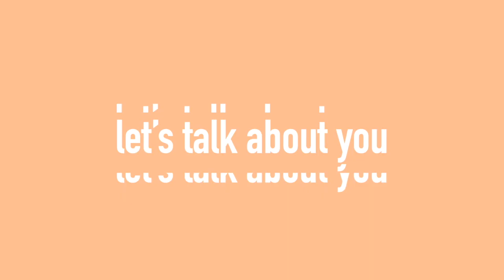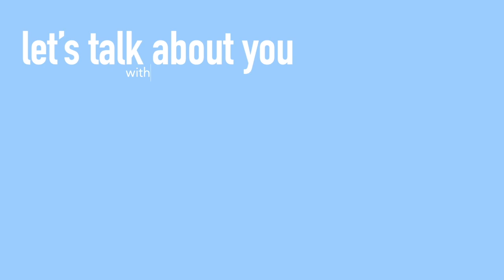Let's Talk About Colin (TikTok: @yeahcolin) with Ben Robinson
Everyone experiences judgment at some point. Judgment from peers. Judgment from family. And sometimes judgment on yourself. In this week’s episode, guest host Colin and Ben discuss how to deal with this judgment and why it shouldn’t define who you are as a person.

Time Stamps:

00:00 - Introduction
01:00 - Let’s Talk About Colin
24:50 - Listener Questions
32:38 - Game!
36:37 - Credits

Credits
Host: Ben Robinson
Guest Host: Yeahcolin
Edited By: Sara Villa and Zander Lopez
Produced by Gen-Z for Change